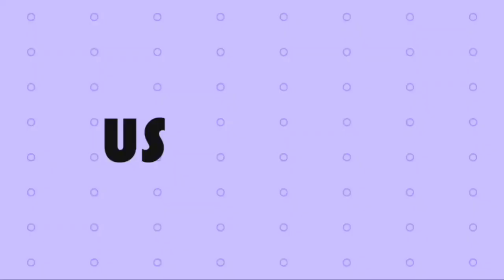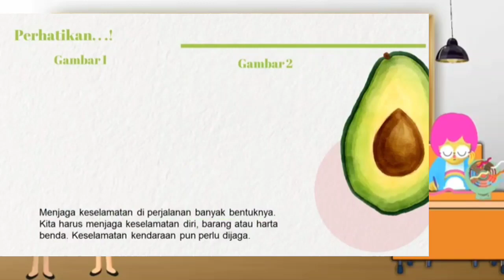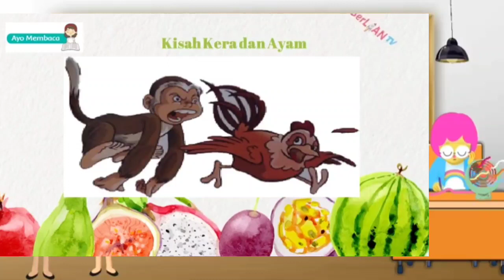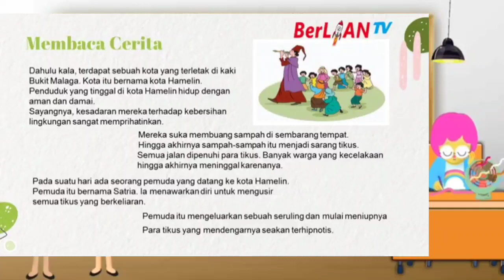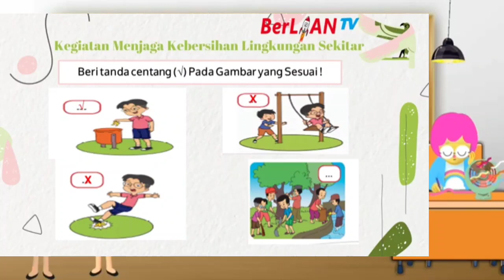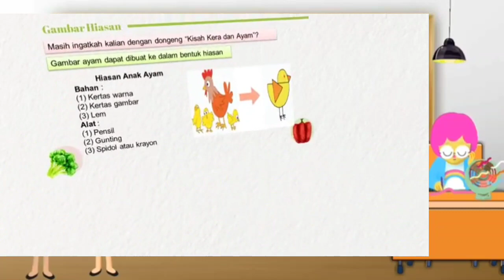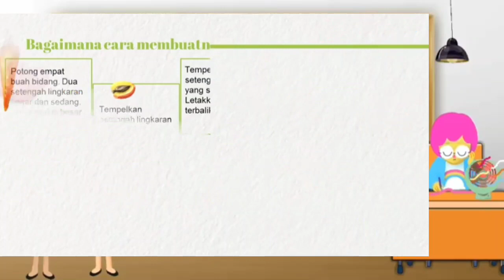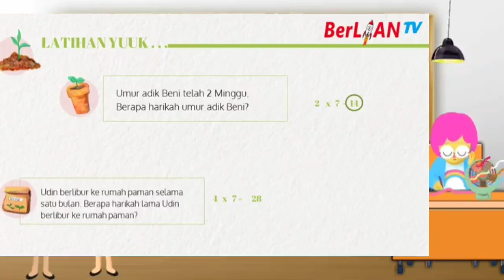Menjaga Keselamatan di Perjalanan - Tema 8 Subtema 4 PB 1 dan 2 Kelas 2 SD | BerLIAN School